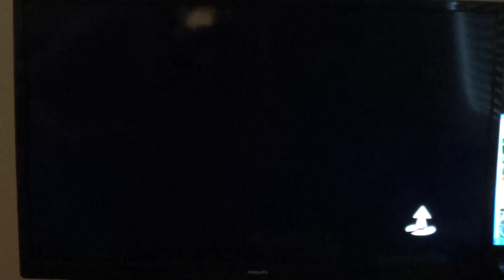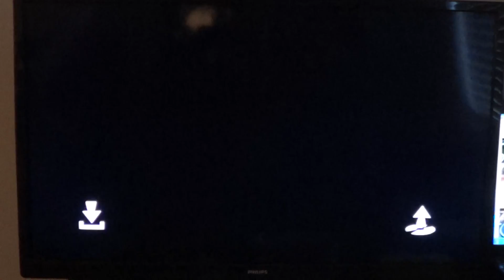Angry Birds Trilogy PS3 Gameplay 6 Part 2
I Was reacting to the same Watchmojo Video as i was playing the Game like in the last Video